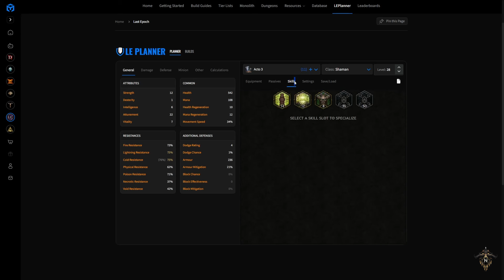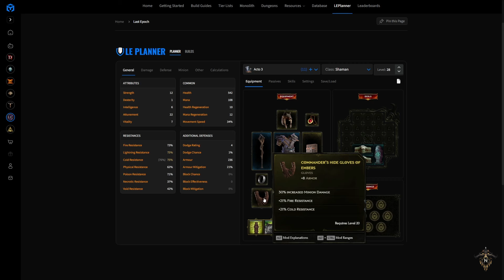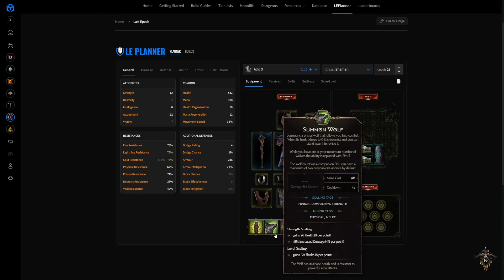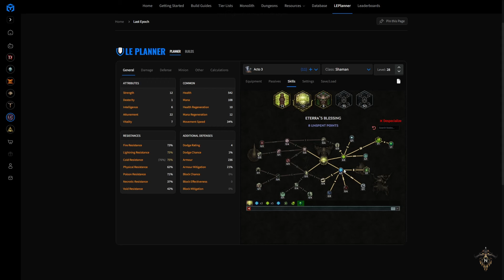Last Epoch - Guía para novatos - Ep 3 - Capítulo 3